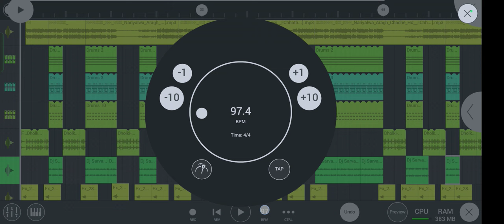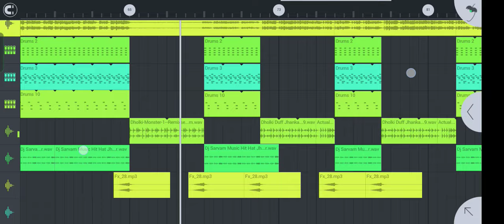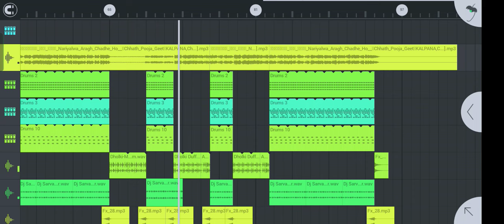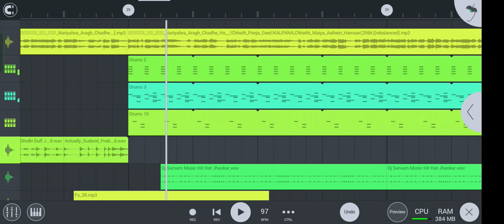Nariyalwa Argh Chade He Dj_No_voice || Chhath_Pooja_Song Dj No voice song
नारियलवा अरघ चढ़े हें Dj No voice || Chhath_Pooja_Song Dj No voice song Hard Bess Mix Malai Music